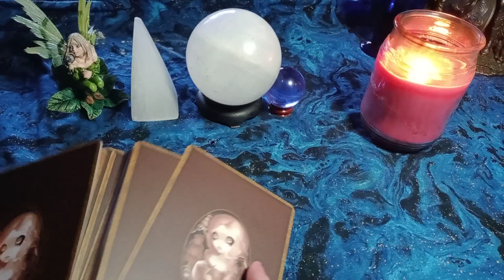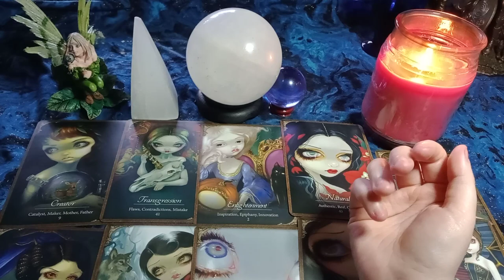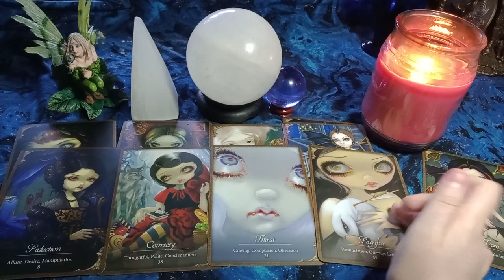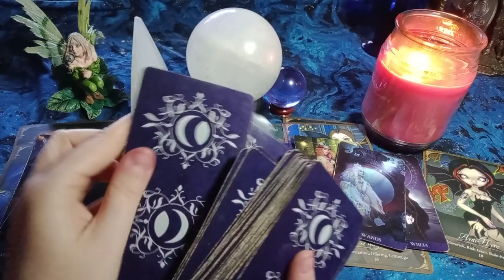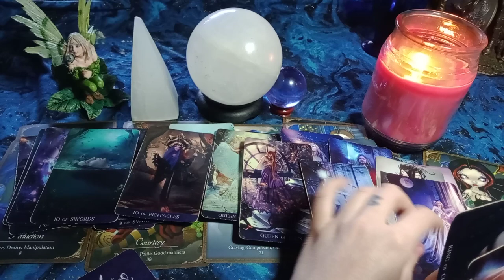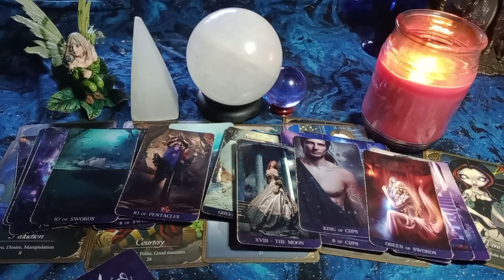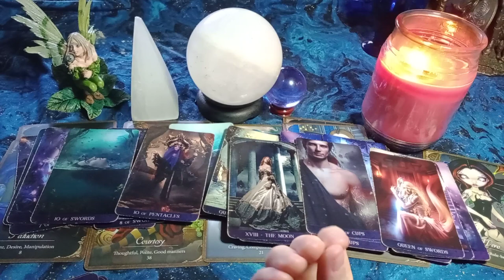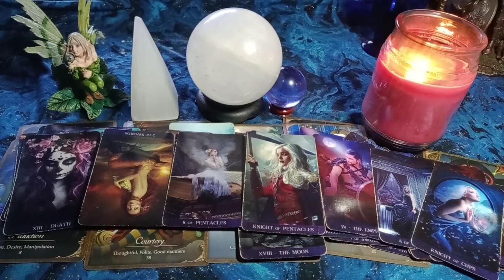ARIES - They See Love as a Game/Power Struggle/Afraid You'll Switch Up On Them Once You Have Them